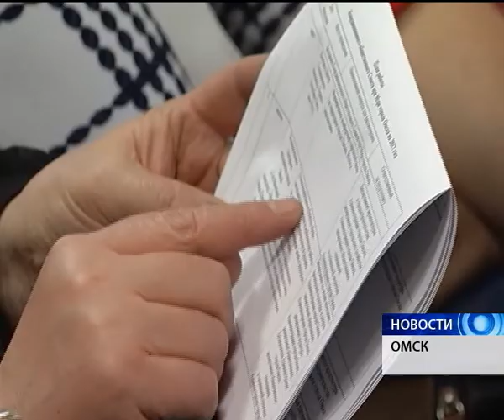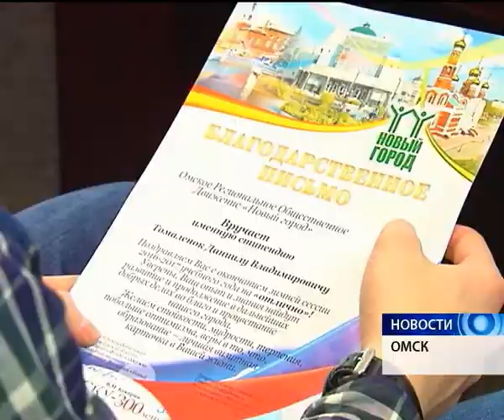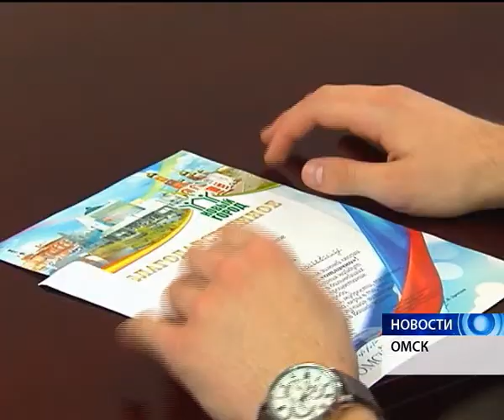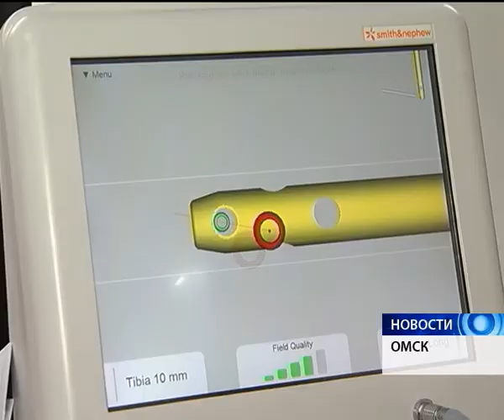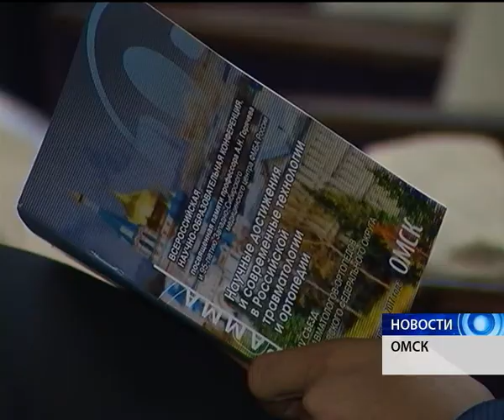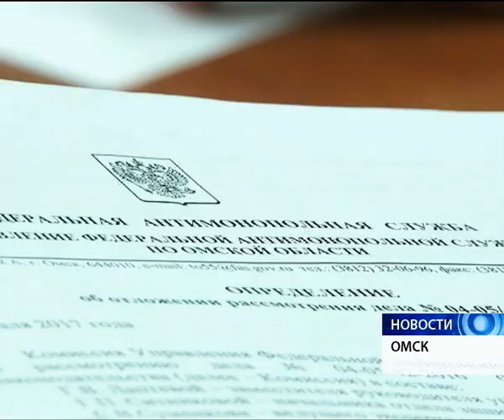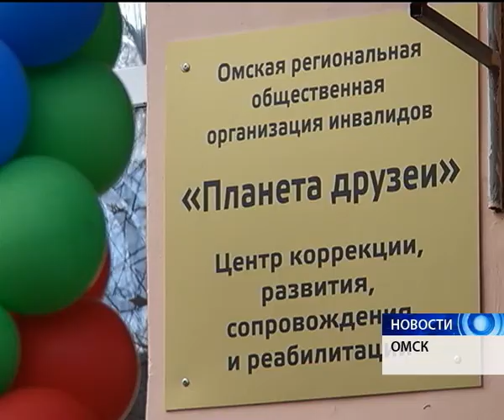Новости от 31.03.2017.